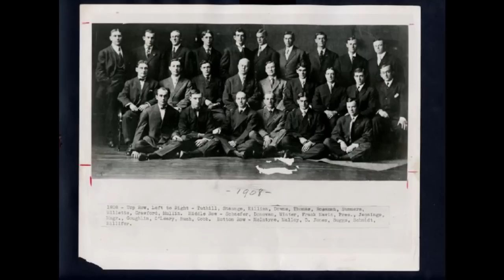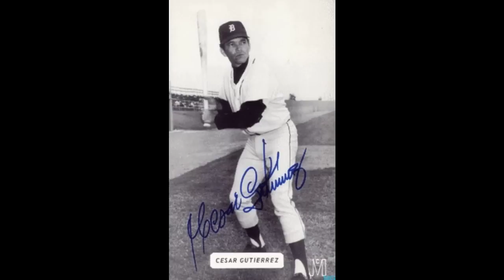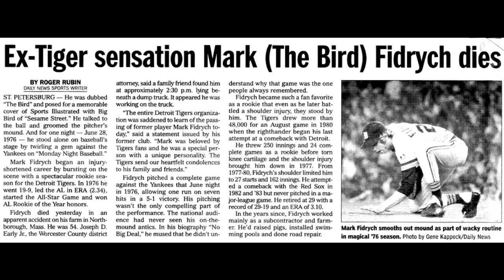Talkin Tiger Baseball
From the song from Terry Cashman enjoy